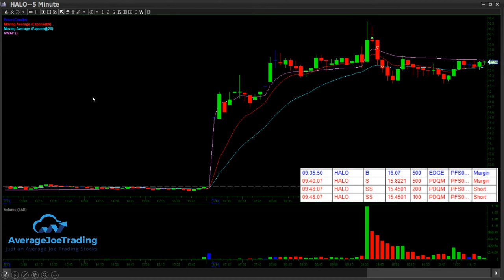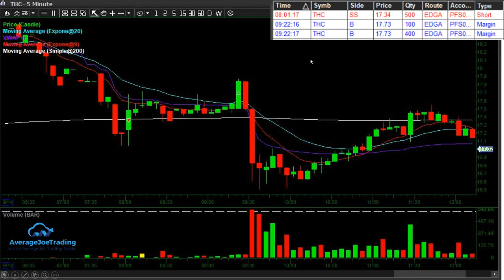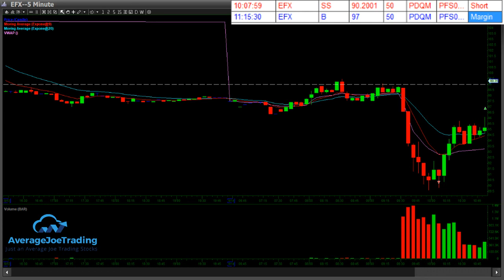Daily Trades Recap 9/14/2017 $THC $HALO $EFX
Absolutely made a jackass out of myself today. Revenge trading fail 101!